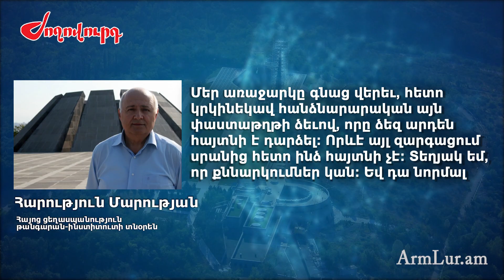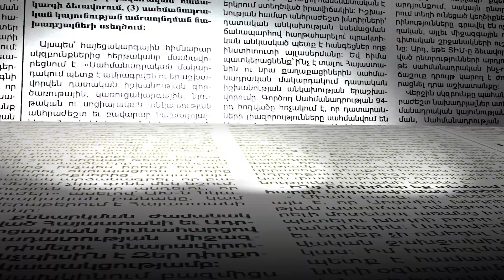Իշխանությունների ներսում սկանդալ է հասունանում «կռիվ» հողատարածքի համար